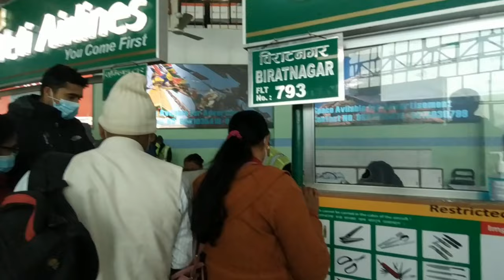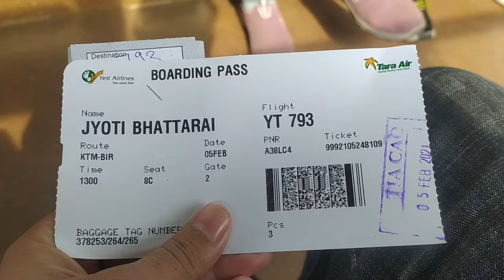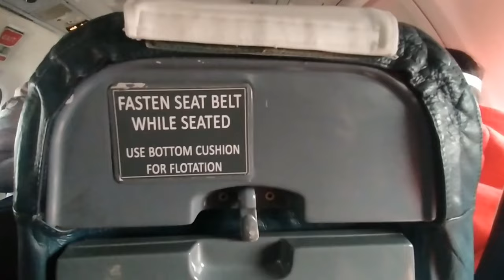How to Travel in a plane for the first Time ? Nepali Domestic Flight | आन्तरिक उडान | Full tutorial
@YetiAirlines  @FlyYetiAirlines A complete Guide to use domestic flights in Nepal with step by step tutorial via Yeti Airlines .This is a voice over video of me travelling in a airplane for the first time in my life . As i could not vlog in the airport I recorded the video footage and edited with a voiceover providing a complete tutorial of the domestic flights travel guide. Thankyou
Camera: Redmi Note 8
Audio: Inbuilt Mic
Edit: Inshot
Domestic Flights in Nepal, Kathmandu to Biratanagar (Yeti Airlines)
आन्तरिक उडान शुरू, यस्तो छ नयाँ नियम | Domestic Flights
How To Book Online Airlines/Plane Ticket In Nepal. How to get Air Ticket on Cheapest Price In Nepal
Domestic flights resume in Nepal after six months |आन्तरिक हवाइ उडान सुरु |
Kathmandu to Biratnagar - First vlog
Insights of Domestic Airport @kathmandu || Corona Pandemic || Flight to biratnagar from Kathmandu
NEPAL AIRPORT RULES 2020 (नेपाल एयरपोर्ट नियम २०२०)
How to travel in Plane ||
First Flight Journey Step By Step Procedure |
Yeti Airlines